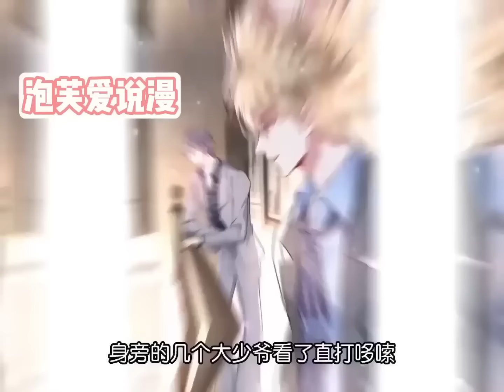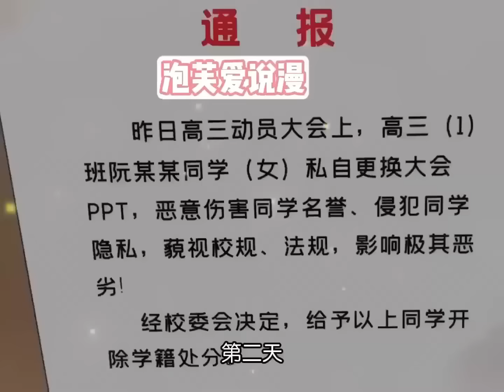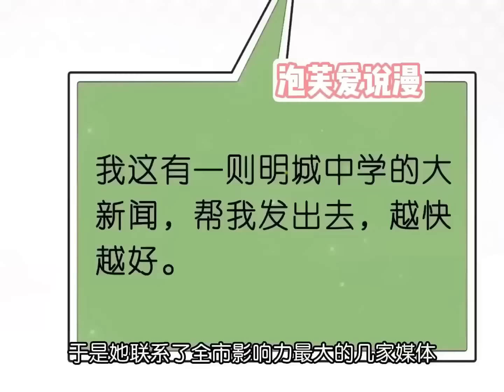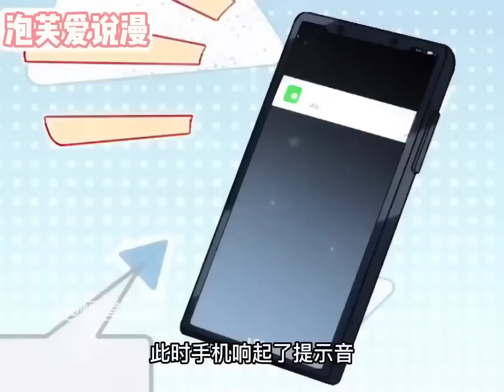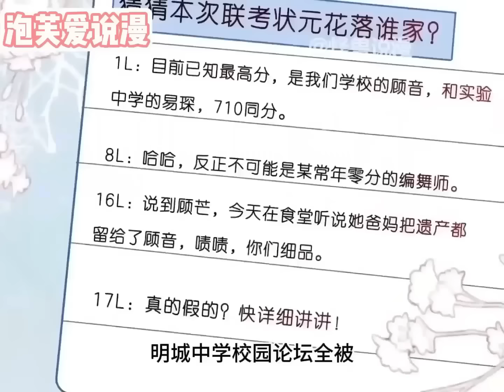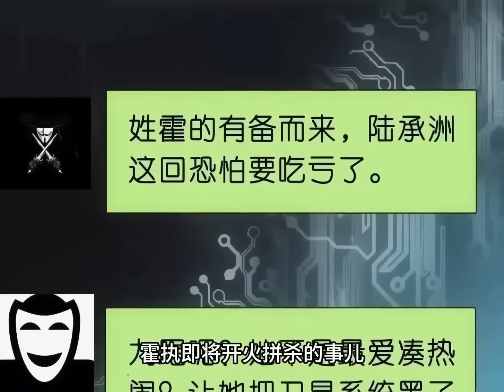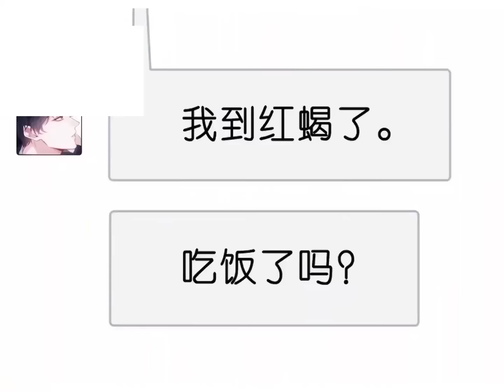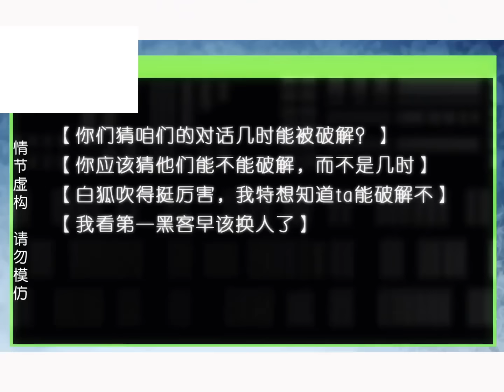【一口气看完】《夫人每天都在线打脸》合集：1~92集，少家主顾芒带着弟弟顾肆暂披普通人马甲，收复势力、打脸小人、为家族复仇，收获荣耀，顺路撩来顶级帅哥总裁陆承洲做老公！大女主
极境洲统领顾家被暗算，家族离散，少家主顾芒带着弟弟顾肆暂披普通人马甲，收复势力、打脸小人、为家族复仇，收获荣耀，顺路撩来顶级帅哥总裁陆承洲做老公！